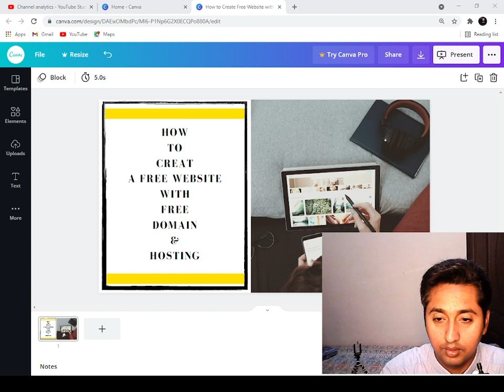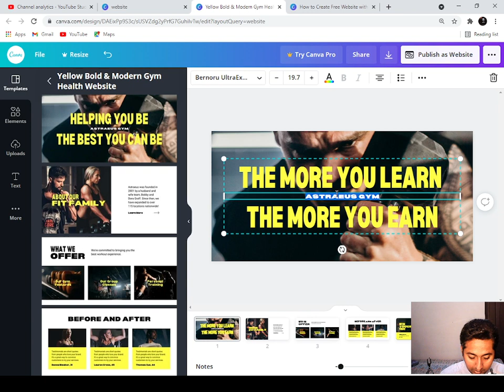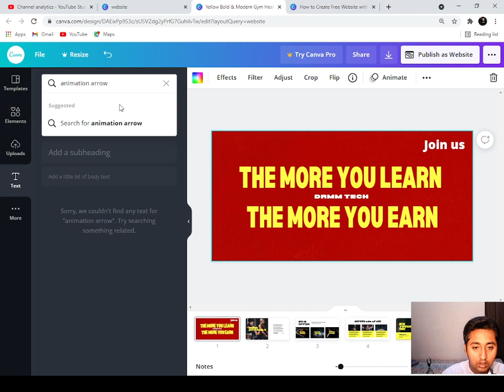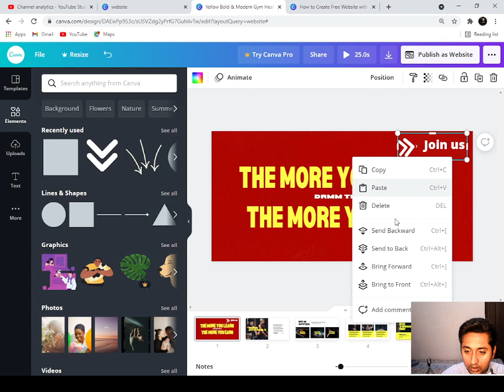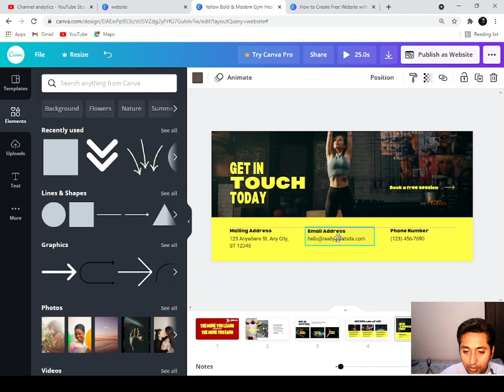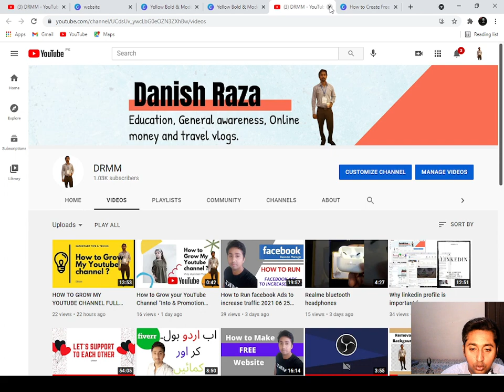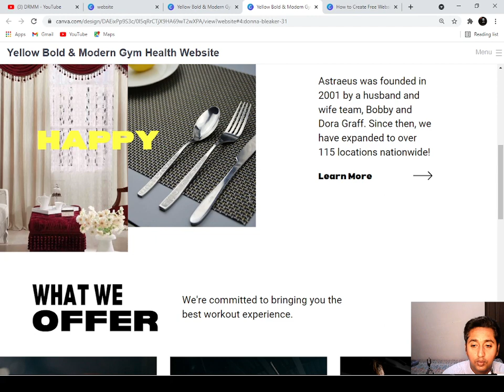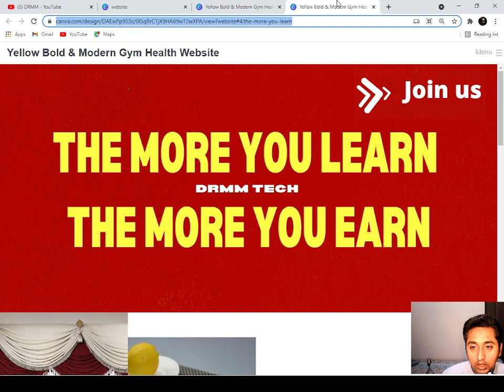How to Create a free website with free domain & hosting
Hey !
Hope you have great day today Dear viewer Today I am going to teach you "How to Create a free website with free domain & hosting" on Canva This is awesome website where we can design our website and can grab any traffic as we required well hope you will love with video it will help you so much my all wishes with you guys learn and earn.

Take care have great day today !